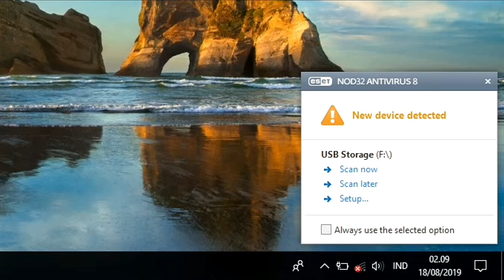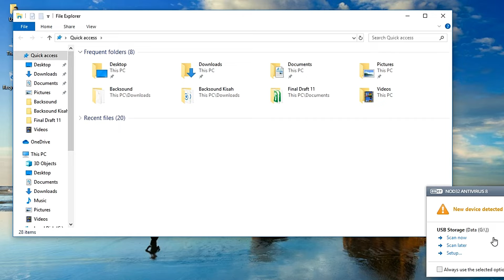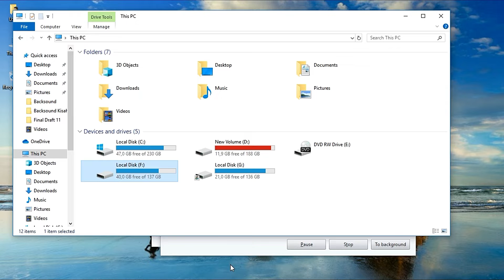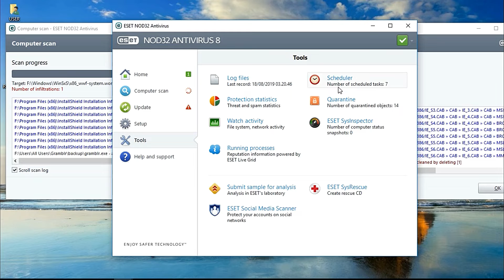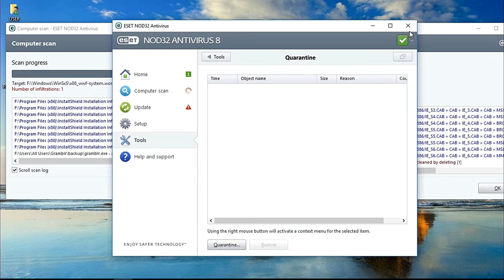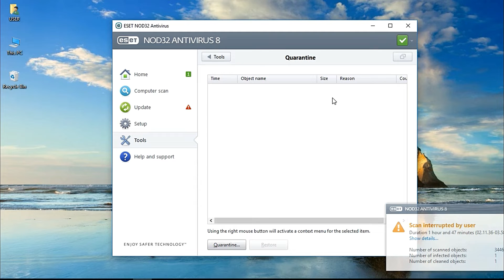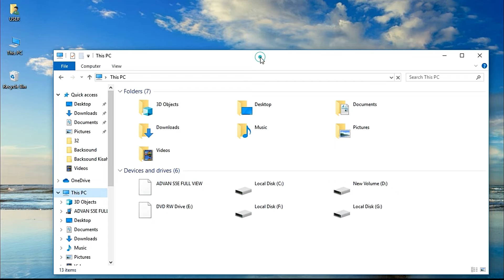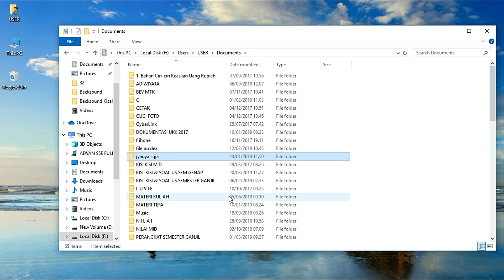Cara Merubah Hard Disk Internal Menjadi External PART 2